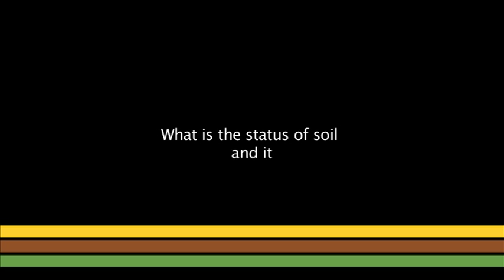Global Soil Partnership interviews - Victor Chude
Professor Victor Chude, President, Soil Science Society of Nigeria, Consultant, Foreign Ministry of Agriculture and Rural Development, Nigeria.
Soil scientists gather in Rome to shape the Global Soil Partnership.